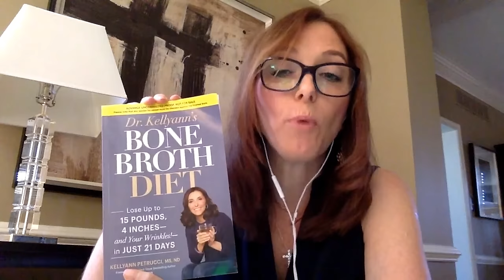The Health Bridge Podcast – The Powers of Bone Broth with Kellyann Petrucci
Dr. Kellyann Petrucci is a weight-loss and natural anti-aging transformation expert with over 20 years of clinical experience. She joins Pedram Shojai and Tami Meraglia on this episode of the Health Bridge to discuss why bone broth is so darn good for us. Bone Broth is nothing new, but this powerful elixir is still unknown to a lot of people. Dr. Petrucci has been touting its benefits for years with her patients and she has been using it personally as well.  It’s her go to drink for healing, wellness, anti-aging and weight loss.

Tune in for these great healthy tips and let us know what you think!

Got a topic you want Pedram to discuss on the next show? Tell us on our Facebook